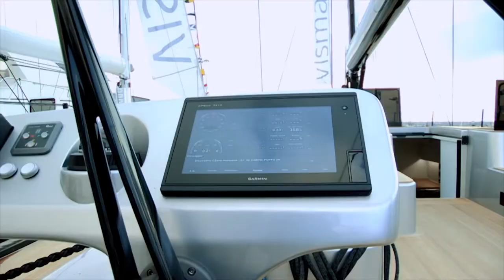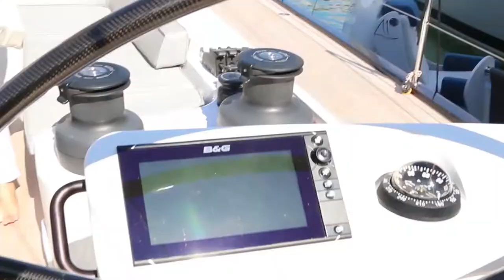Conhecendo em detalhes o Veleiro Vismara V62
Da só uma olhada neste Veleiro, realmente impressiona o espaço e a qualidade.

Mundo Mar é um oferecimento da Via Imports TJ, Island Tricot, Isotrel Bulding & Marine e Marina Itaguaçu